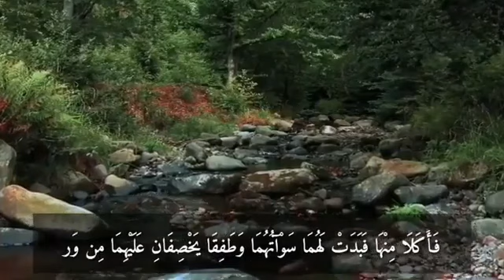коран от сглаза и порчи